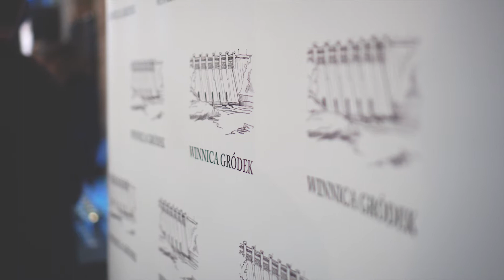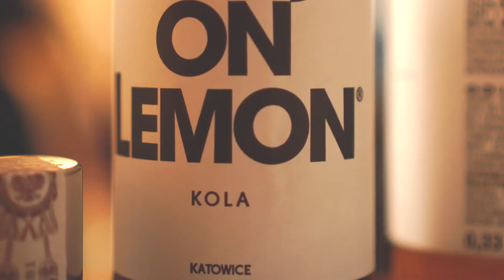Prodiż "NERO" Katowice - [Grand Opening]